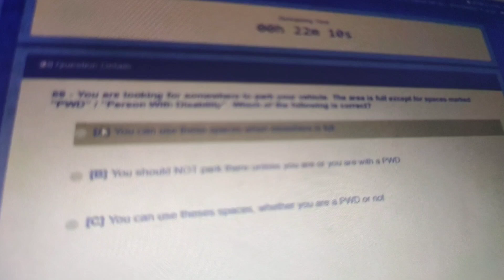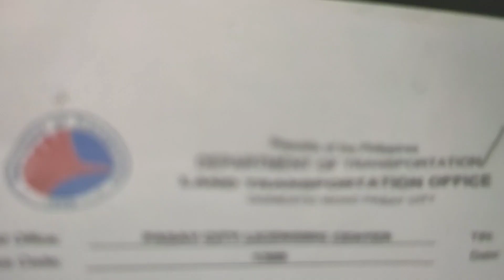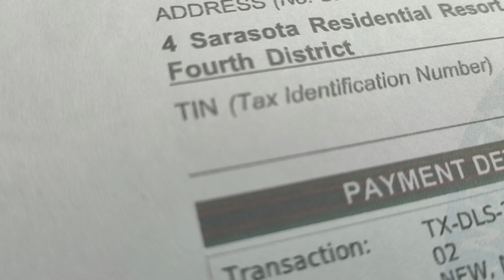HAD MY WRITTEN EXAM AND PRACTICAL EXAM wish me luck to get my license back | Emzi Channel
Had my written and practical exam wish me luck to get my license back | Emzi Channel